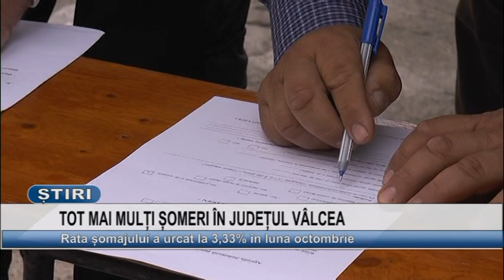TOT MAI MULTI SOMERI IN JUDETUL VALCEA